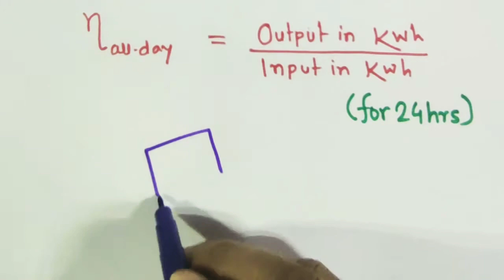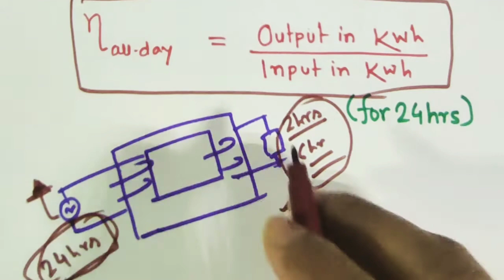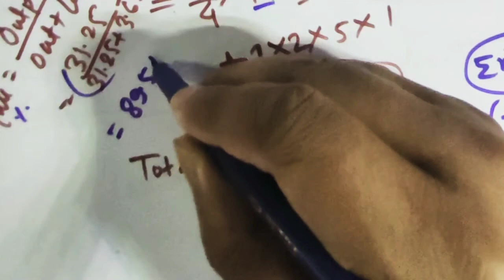All Day Efficiency of a Transformer || Explanation & Numerical Problem || Artist's Science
Basic Electrical Engineering Tutorial
Course: Single Phase Transformer
Topic:All Day Efficiency (Theory +Related Problems)
Instructor: Songram Kar, EEE, RUET

If you have any question in this respective topic,Undoubtedly contact with me on facebook..Here's my facebook id link-